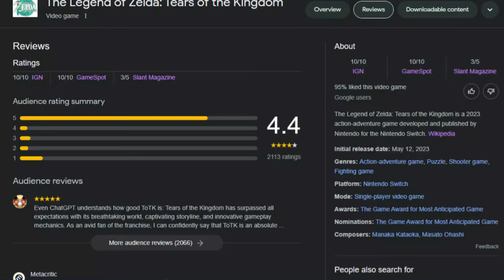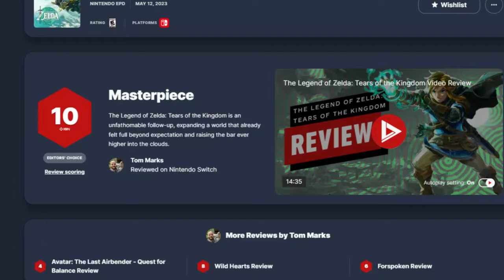Uh-Oh, I've Been Disappointed by a Zelda Game... (Again)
In this nostalgia curmudgeon's opinion, The Legend of Zelda: Tears of the Kingdom is a disappointing follow-up to Breath of the Wild and sets a worrisome precedent for the future of the series. Here's Why...

JJJreact